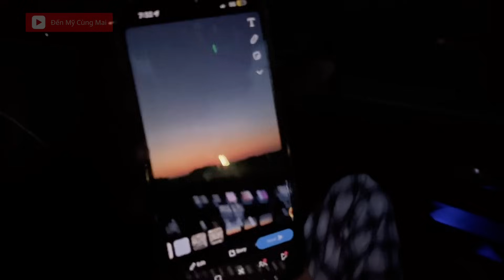GIA TÀI Không Có Gì Ngoài Quần Áo,Túi Xách Và Giày Dép, Cả Buổi Chiều Mà Chưa Dọn Xong Tủ Quần Áo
Kết nối với Mai qua :
 ♥♥♥ LOVE YOU ♥♥♥